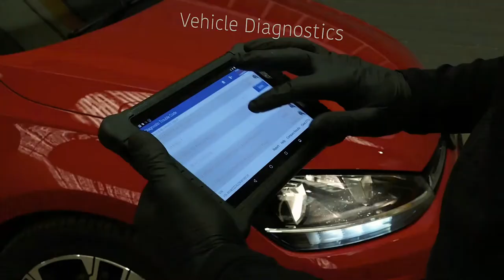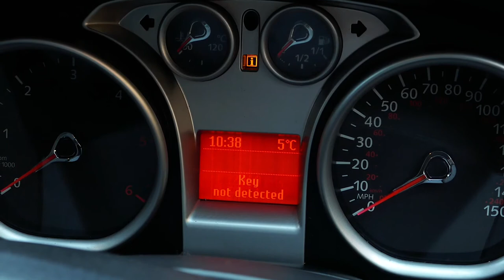Introducing Grandstand Auto Services Hereford UK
Promotional garage video for GAS.
Call or Email anytime
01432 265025